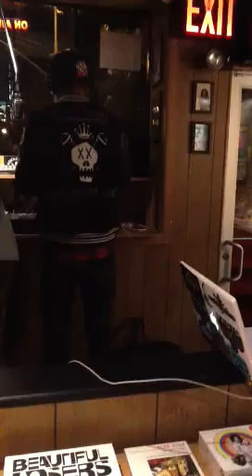Ninja Crown vibing at radio lily with large up session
Ninja Crown Selector of world renown Mighty Crown Sound System takes the time out of his busy schedule and pass through Radiolily.com and vibe on Large Up Session with DJ Gravy, Micro Don and Max Glazer who was also in the house. Hear som Mighty Crown Dubs a play.